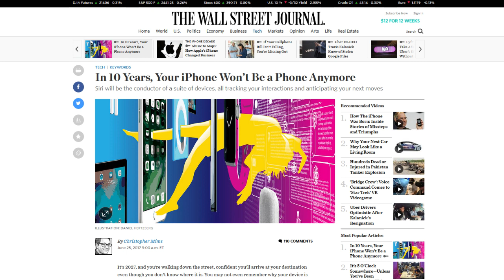Privacy Will Be Eliminated Within 10 Years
Augmented reality will soon hit the streets.  When it does, it will change the way we live forever.